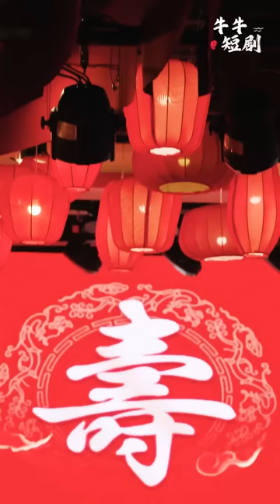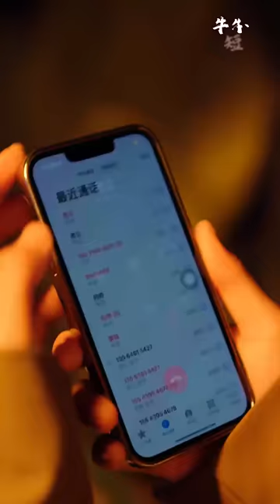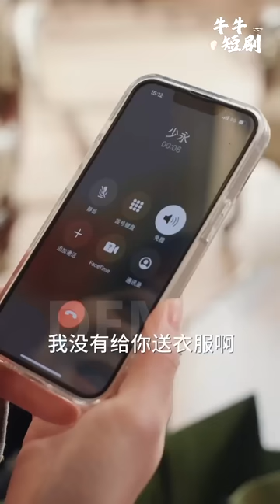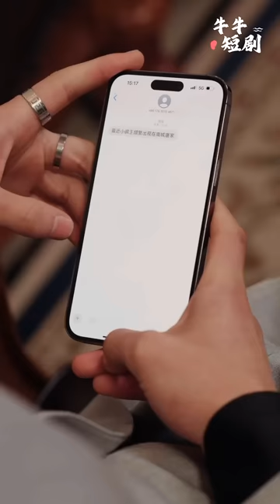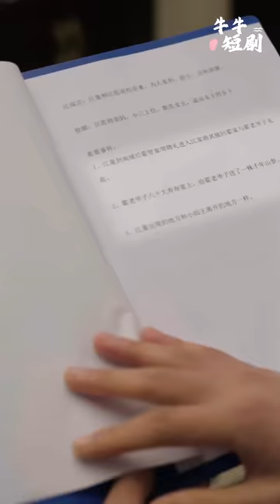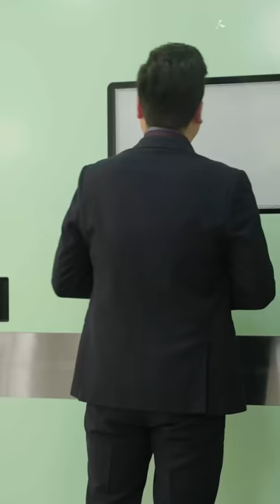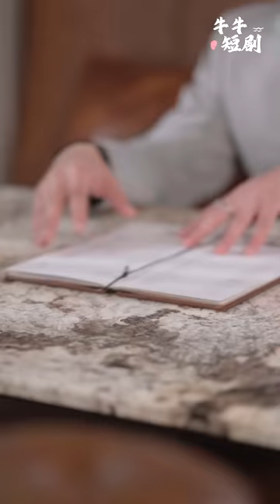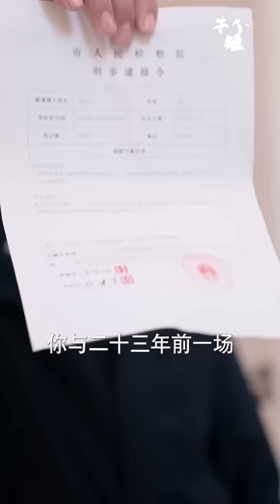[MULTI SUB] 《快住手，惹不起大佬小娇妻》（高清全集）重磅推荐#短剧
】母亲死后江童被送往乡下，结识师傅，成为医界大佬，得知母亲去世是人为便回到江工城。江成立正头疼江思雨要嫁霍家残废霍北霆，江童因需入霍家找信物便同意。霍北霆一直在找神医治疗腿疾，却不知妻子江童是隐藏大佬。